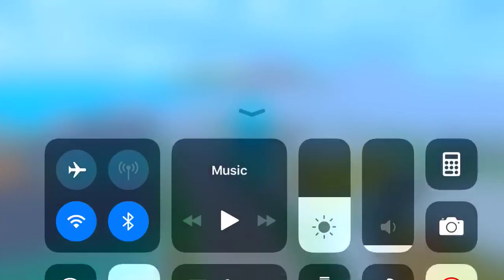Grinding up wins in pixel gun 3D, and for some reason my internet connection sucks